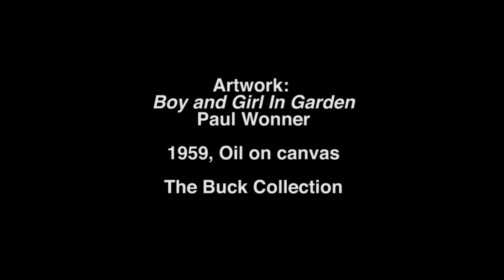Virtual SDMA + San Diego Shakespeare Society | Susan Benninghoff performing Sonnet 116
"I still like the pairing I did back in February with this sonnet and "Boy and Girl in a Garden" by Paul Wonner. Because the face of the girl is obscured and the guy's back is to us, the landscape stark, there are a number of possible interpretations and quite a bit of mystery. Perhaps they are breaking up -- lots of sonnets about that! But the girl seems to be holding a bouquet of flowers, so perhaps the boy is trying to win her back; perhaps he is trying to convince her that he understands what true and lasting love is all about. which brings me to Sonnet 116."—Susan Benninghoff

Virtual SDMA+ The San Diego Shakespeare Society is a series of video performances featuring monologues from great works of Shakespeare in response to selections from the SDMA collection, premiering every other Tuesday at 6:00 p.m.
The San Diego Museum of Art traditionally works with The San Diego Shakespeare Society throughout the year featuring seasonal SDMA ArtStops. The San Diego Shakespeare Society performs year round with the goal of demonstrating the relevance, immediacy, and accessibility of Shakespeare’s works for the general public.⠀

Featured: Paul Wonner. "Boy and Girl in Garden," 1959. Oil on canvas. The Buck Collection.

William Shakespeare. "Sonnet 116," 1609 performed by Susan Benninghoff.